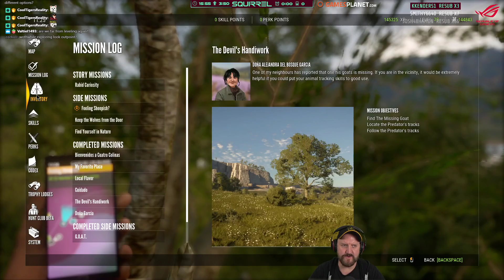theHunter: Call of the Wild | 10th July 2020 | 3/6 | SquirrelPlus